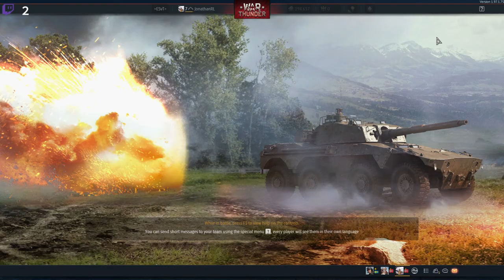Pansarkamp: Stridsvagnar i Stad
Computer Specs
GPU:   MSI GeForce RTX 2070 Super 8GB
CPU:   AMD Ryzen 5 3600 Processor (3.6GHz)
Memory:   32 GB RAM
Resolution:   1920x1080 @ 144Hz